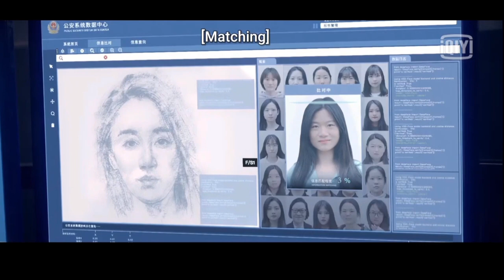Forgive Me {9} × Tan Jian Ci × Bromance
A young painter resigned from the Academy of Fine Arts and entered the Public Security Bureau mysteriously. The Interpol Captain was furious and said that he would never accept those who caused his comrade to be killed in the police force. Five years ago, this artist, who was still a student, was sketching on the street. A woman took a picture of a child and asked him to draw what the child would look like as an adult. Unfortunately this painting caused the detective to be exposed as an undercover agent and he was killed. This detective also happened to be the Captain's long-time friend and confidant. No matter how many times the artist tried to recall the face of the woman who asked him to paint the child's photo, he failed. Five years later he was still unable to find happiness even though he enjoyed success as an artist. Guilt caused him to became a portraitist of the Interpol Team and track down the murderer. Under his Director's persuasion and arrangement, the Interpol Captain was forced to accept his new colleague, even while despising the young man's “drawing to solve cases"-and the two become a team.
Policeman, Criminal Profiler, Web Series, Investigation, Detective, Suspense, Bromance, Younger Male Lead, Older Male Lead, Mentor Student, Weak Second Lead